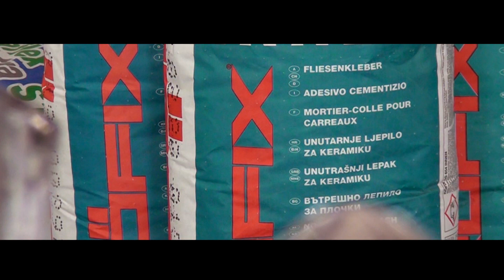Строителен маркет Вики